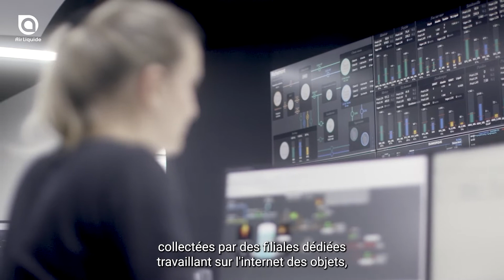Les données, un atout industriel clé pour Air Liquide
Une révolution industrielle est en marche, avec les données !🤖

L'industrie 🏭 est au cœur des grands enjeux économiques et climatiques. Pour y répondre, les données et l'IA transforment les usines, les modes de production et de distribution. Les datas ouvrent un large éventail d'opportunités et offrent un vaste potentiel dans toutes les dimensions de l'industrie.

On voit ainsi apparaître des usines intelligentes, capables de gérer leur performance de manière agile tout en réduisant leur empreinte carbone. Air Liquide s'inscrit depuis plusieurs années dans cette "" 4ème révolution industrielle "". Le groupe en est un acteur clé, comme l'explique son Chief Data Officer, Bruno Aïdan.

""La donnée est un moyen d'atteindre nos objectifs de développement durable et elle contribue aux objectifs de notre nouveau plan stratégique ADVANCE."" Bruno Aïdan, Chief Data Officer, Air Liquide.

Vous souhaitez regarder d'autres vidéos de ce type réalisées par Air Liquide ?